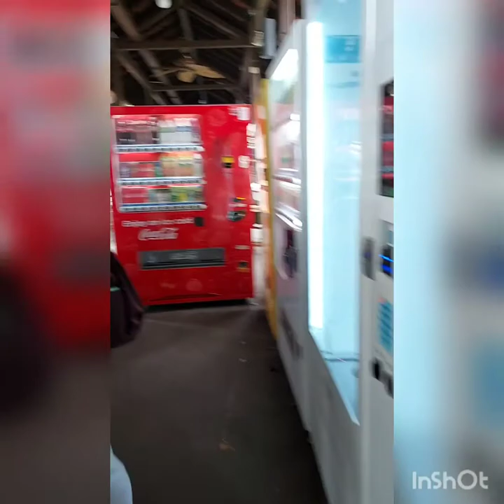Gallop Kranji Farm Resort 2021(Singapore)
This is my first farm visit here in singapore (hooorraaayy)🤩🤩🤩🤩